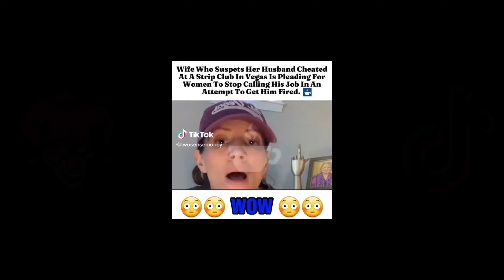Loyalty test and ... she failed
2) Like this video.
3) Comment to feed the algorithm.